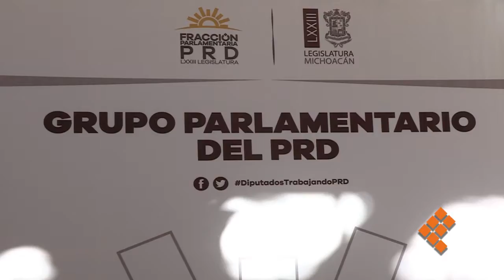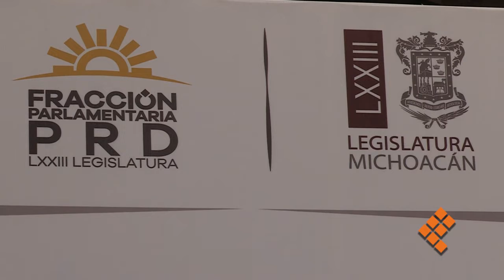Designa PRD a García Conejo como coordinador de bancada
MORELIA, Mich., 13 de noviembre de 2017.- El grupo parlamentario del Partido de la Revolución Democrática formalizó el nombramiento de Antonio García Conejo como coordinador de la bancada, en sustitución de Manuel López Meléndez.